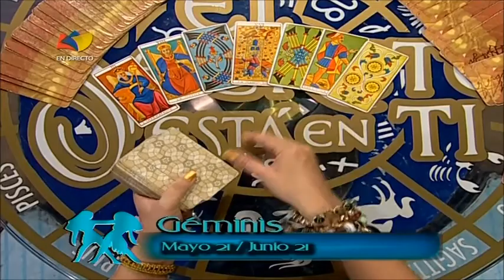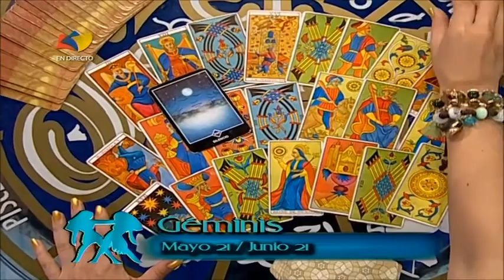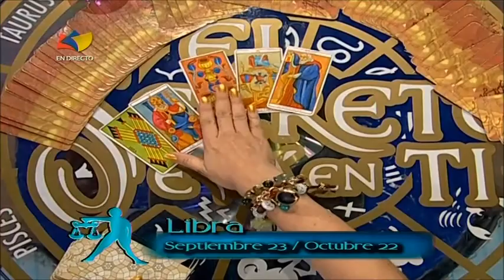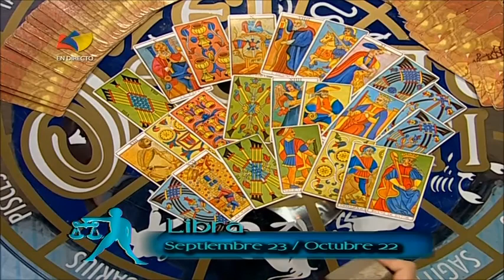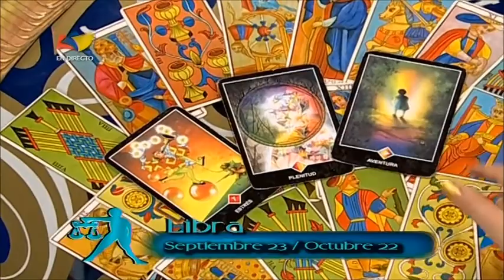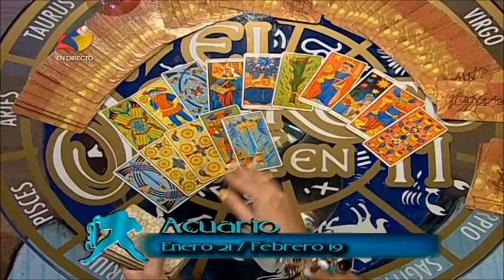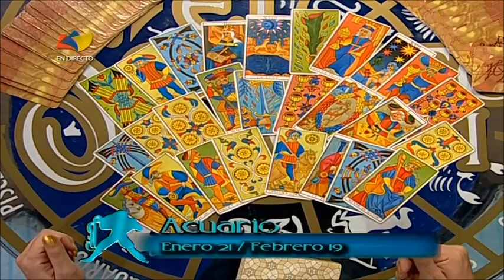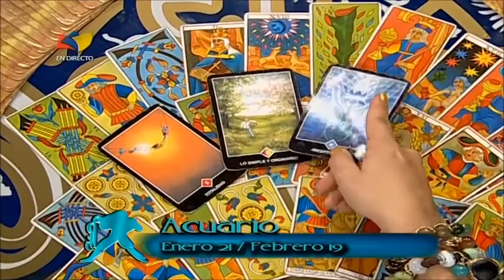TVES.- Signos de Aire 19-05-2016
Conoce lo que deparó el tarot de Eddy Montilla este jueves 19/05/2016 para los signos de aire.